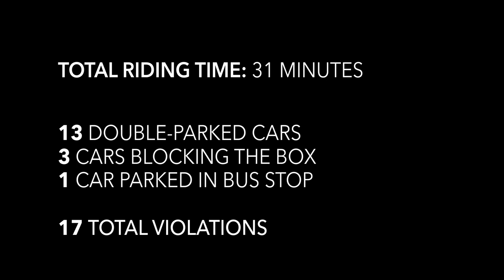My NYC Bike Commute, Episode 2